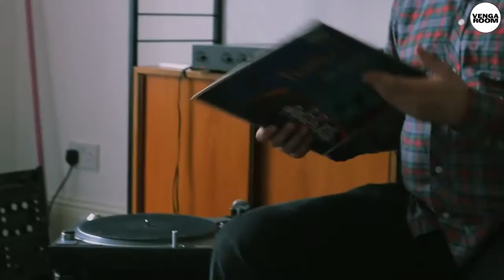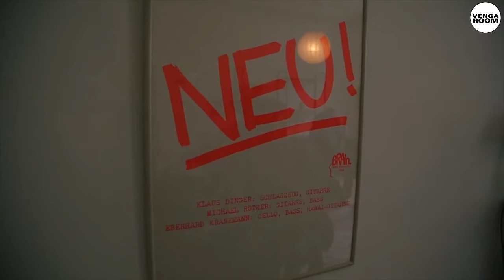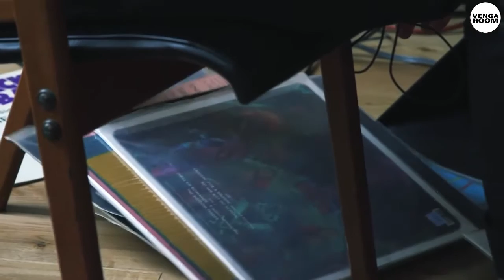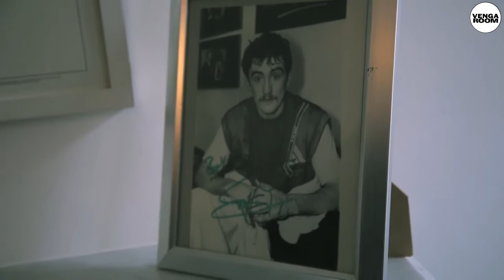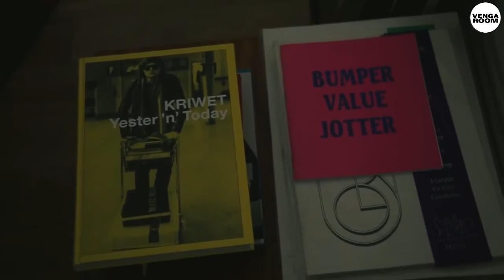Venga Room Collections: Optimo on 'Espacio' and their favourite VengaMoments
Optimo talk about their Sunday club 'Espacio' and play their favourite exclusive Venga dubplates.